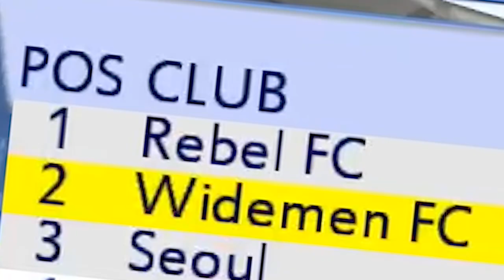THE WIDEMEN RETURN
Let me know if you want this to be a series!

Simon/Miniminter/mm7games